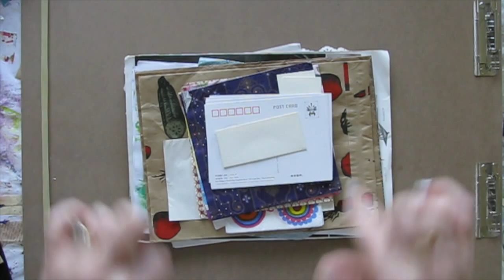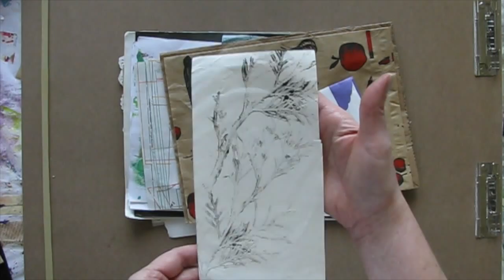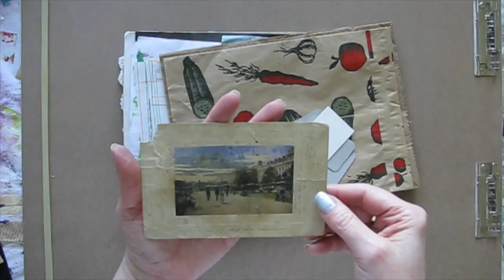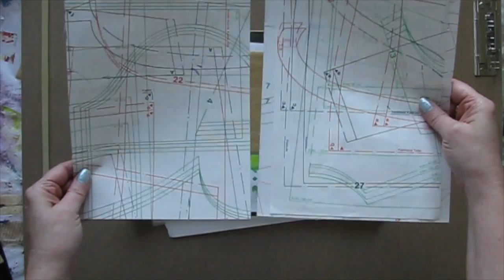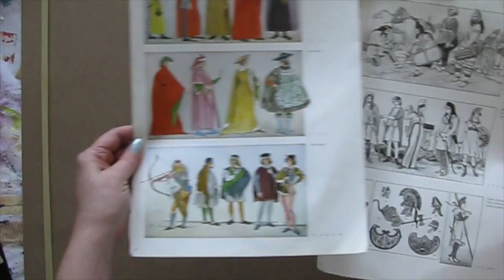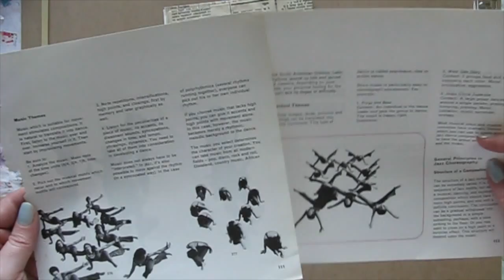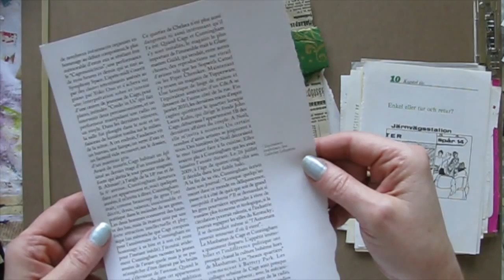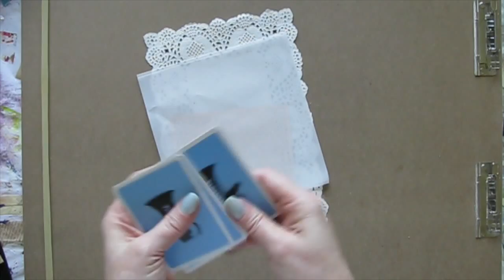Happy Mail from Lotta in Finland!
If you hear crashing sounds and me yelling at my husband, it's just your imagination. I known nothing.